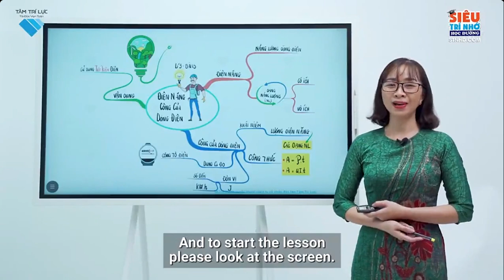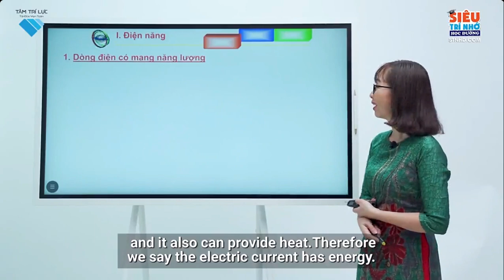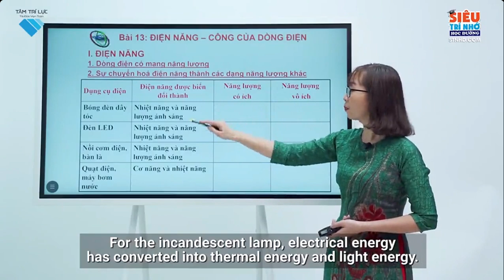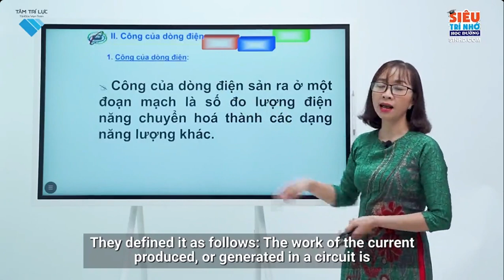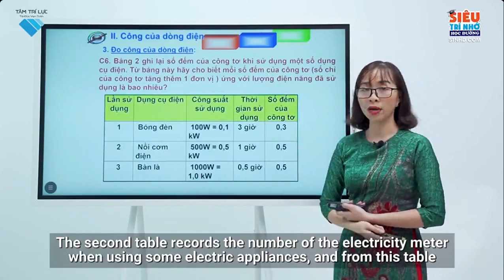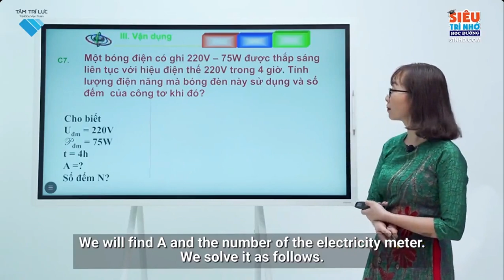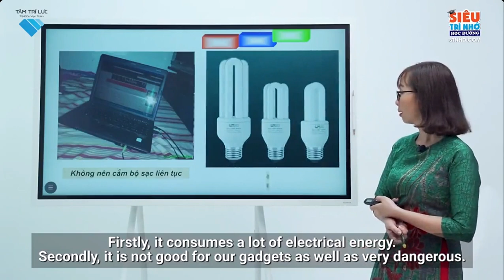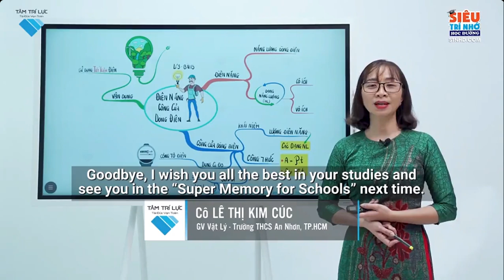L9 VL C1 B13 Điện năng Công của dòng điện